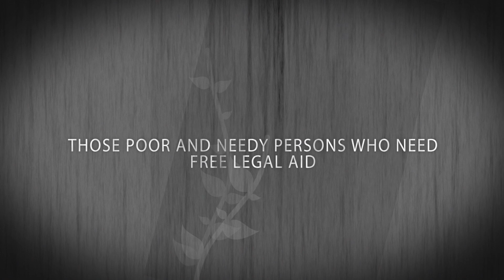Wayel Kati EP 85